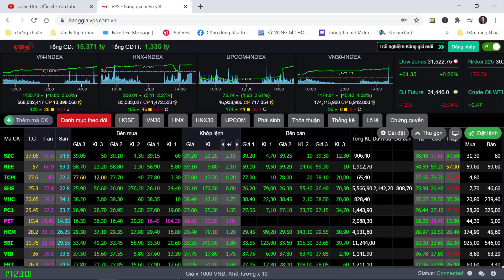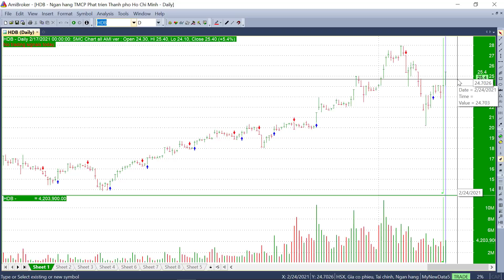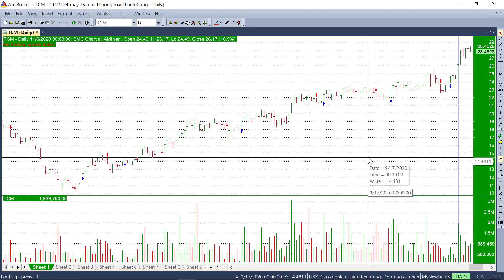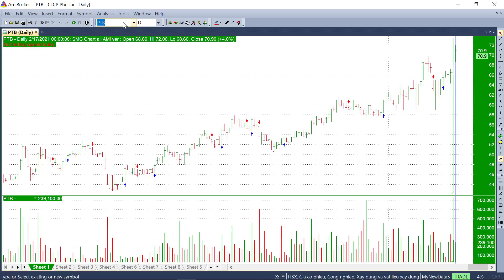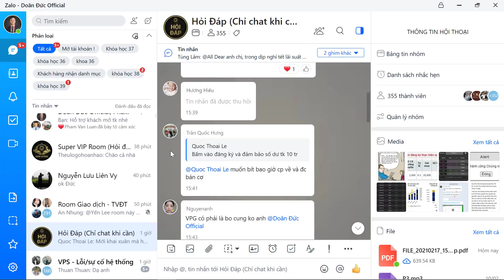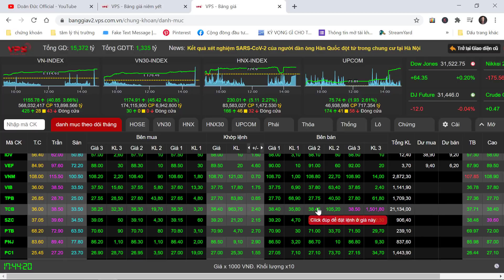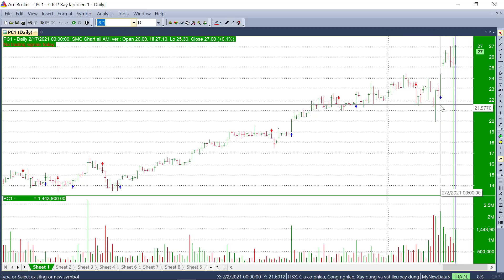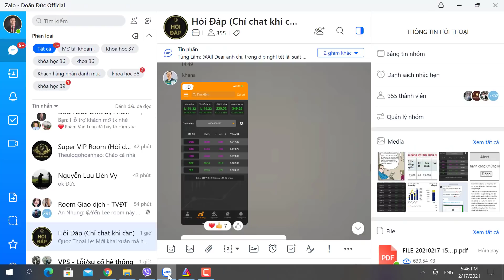Nhận định thị trường - Cách lựa chọn Cổ phiếu hàng đầu